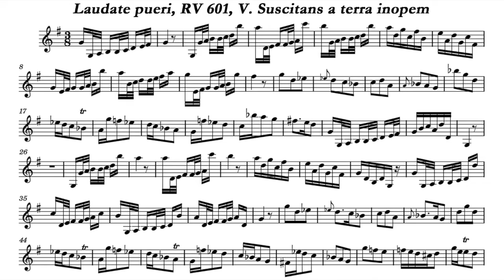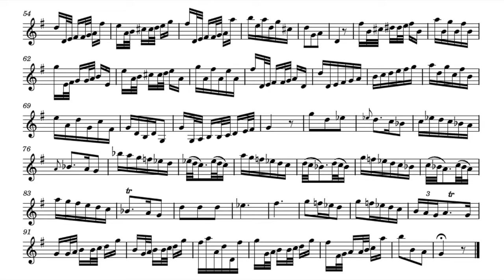Play the Violin sheet music with Gemma Bertagnolli/ Vivaldi: Laudate Pueri RV 601, V. Suscitans . .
A=415Hz
Antonio Vivaldi: Laudate Pueri, RV 601
V. Suscitans a terra inopem

S. Gemma Bertagnolli
Vn. Enrico Onofri, Stefano Barneschi
Vc. Alessandro Palmeri
Cb. Paolo Zuccheri
Cemb. Claudio Astronio
Thor. Francesco Romano